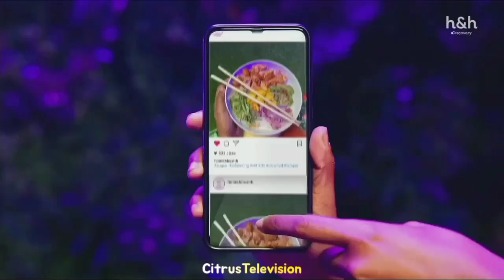Discovery Home & Health - Compilado de nueva gráfica 2022 (Solo IDs y Bumpers)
Video completo de la transformación completá. pero no me deja subir por YouTube. 😞